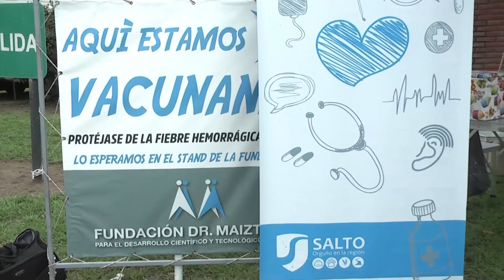44° EXPO APAS 2023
VACUNACIÓN FIEBRE HEMORRÁGICA